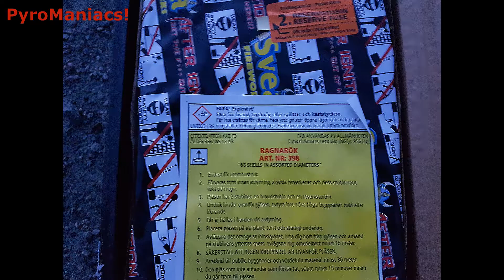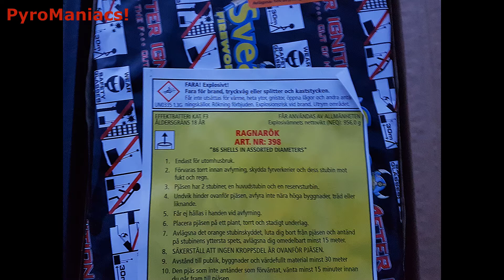RAGNARÖK FROM SVEA FIREWORKS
Dieses Produkt ist für Educational Meant und zum Zwecke der Unterhaltung nur. Zu Ihrer eigenen Sicherheit niemals versuchen, etwas in diesen Videos getan zu emulieren.